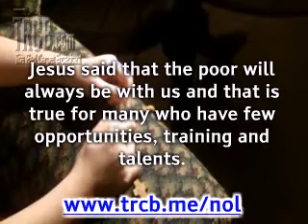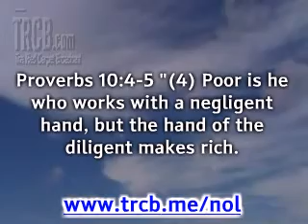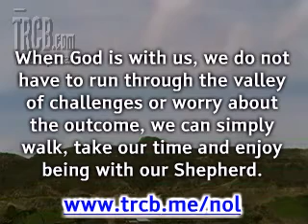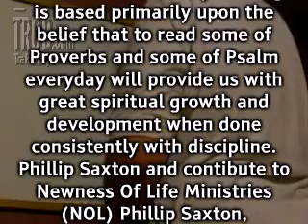The Importance of Work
- Millions of people have the choice of either being poor, well to do, or rich. The decision to be one or the other rest on how hard you work and how well you dream.